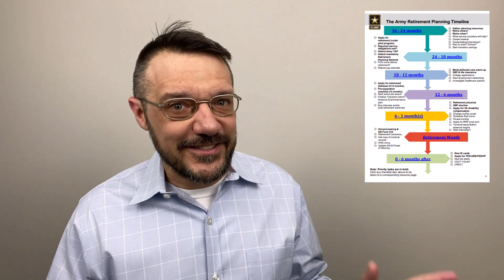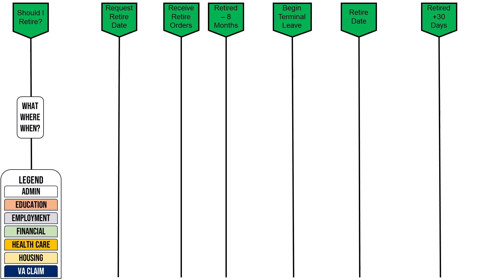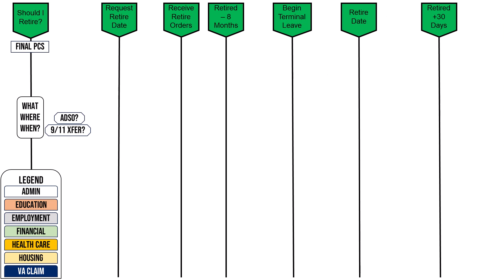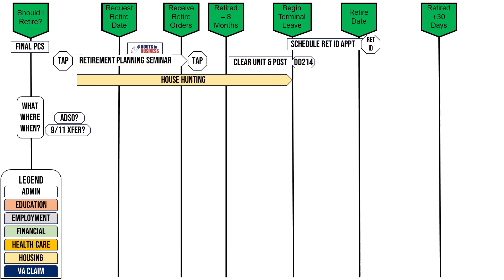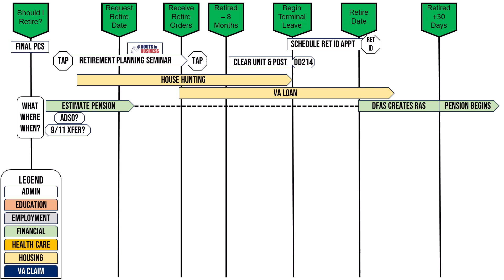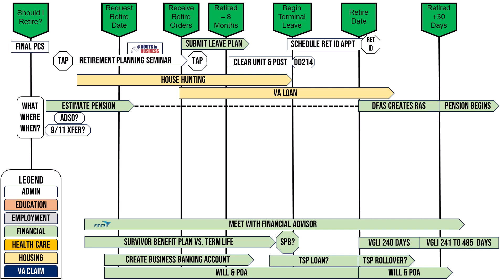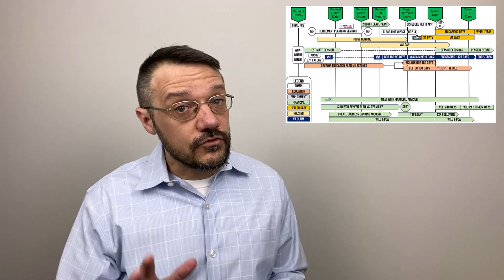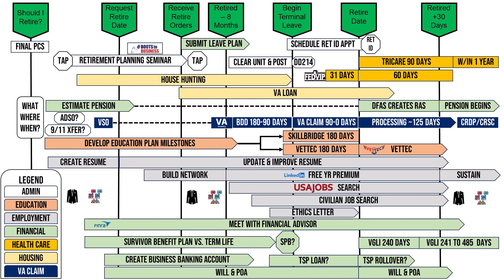Military Transition: The Real Timeline They Don't Tell You About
The Military Transition Timeline is far more nuanced than they straight line they like to show you.  There are distinct, time-phased actions that you have to take.  And it helps to view them all in one place.